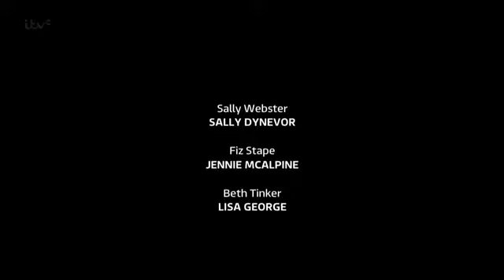CoronationStreet_2013-11 20 _360p.HDTV.x264.-SS.